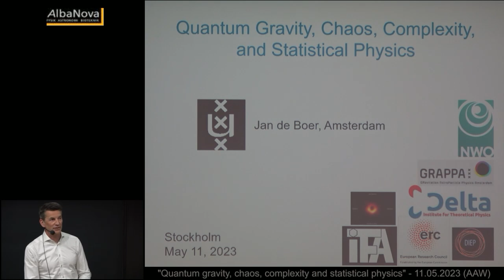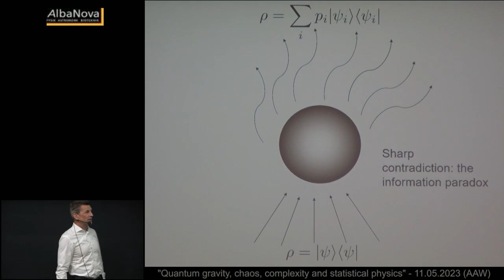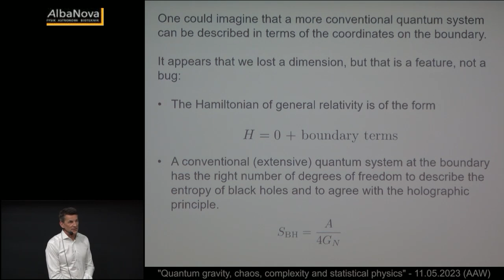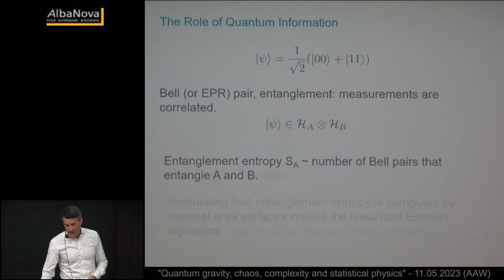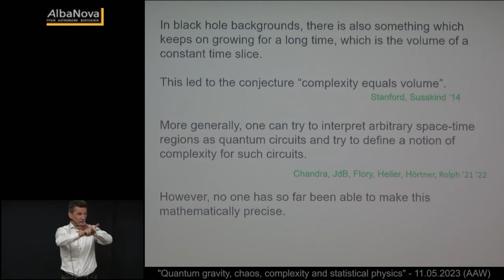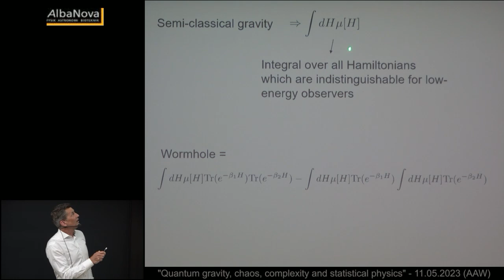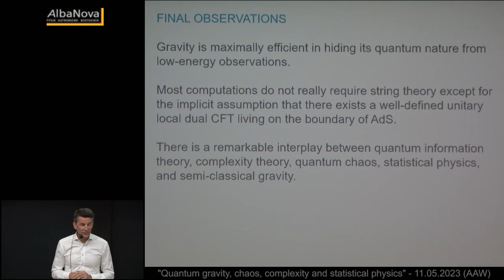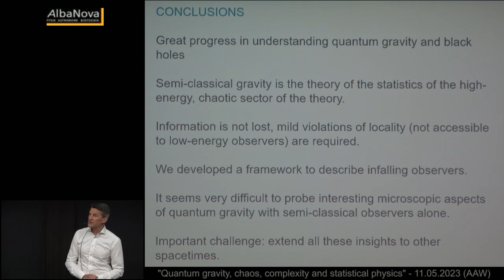"Quantum gravity, chaos, complexity and statistical physics" - 11.05.2023